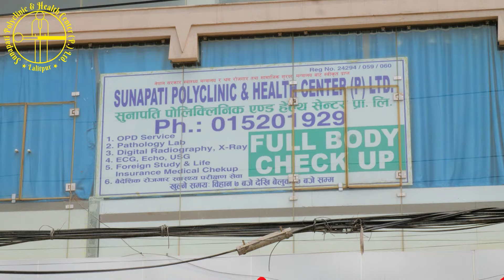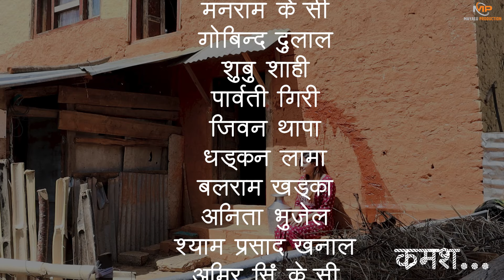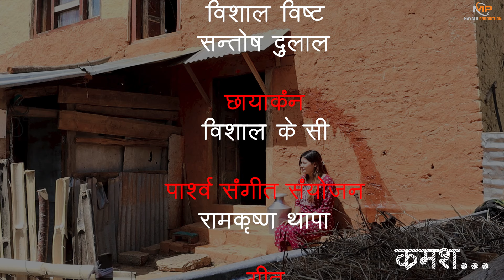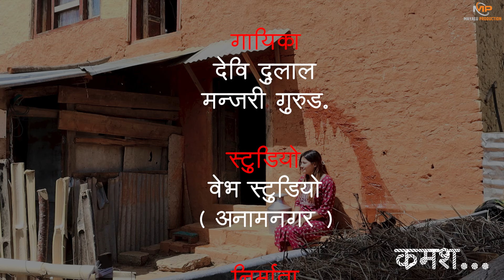हिसाब किताब || HISAB KITAB || EP 7 || New Nepali Serial 2081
Actors
Dhanaram muskan, Manaram KC, Gobinda Dulal, Subuhi Shahi, Jiwan Thapa, Parwati giri, Balaram Khadka, Shyam Khanal, Anita Shrestha, Saran Subedi, Bisu Magar, Iswor Karki, Santosh Dulal, Prasamsha Bhatta , Bishal Kc

PRE/POST
MAYALU Production

Mayalu production is authorized to upload this video. Unauthorized downloading and duplicating on YouTube, Facebook or in any other media platform is strictly prohibited and may lead to claim/ strike by YouTube, Facebook and any other media platform